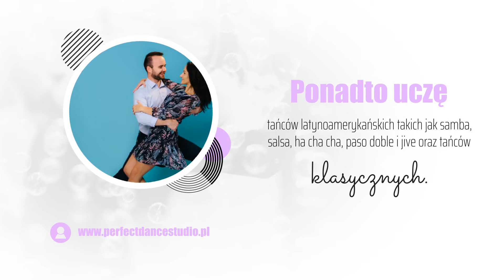Kursy tańca Rzeszów Perfect Dance Twój Taniec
Nazywam się Justyna Pietrucha-Głowacka, prowadzę swoją szkołę tańca Perfect Dance Twój Taniec z siedzibą  w Rzeszowie.

Zajmuję się nauką tańca dla początkujących oraz zaawansowanych. W W programie każdego kursu znajduję discofox (2na1), discosamba, walczyk czy polka, uczę tańców latynoamerykańskich takich jak samba, salsa, ha cha cha,  paso doble i jive. Prowadzę kursy tańców klasycznych takich jak walc angielski, tango, walc wiedeński, foxtrot, quickstep.

Zapraszam na  indywidualne lekcje tańca, kursy tańca towarzyskiego, weekendowe kursy ekspresowe oraz kursy tańca użytkowego.

Zajmę się także przygotowaniem choreografii do pierwszego tańca dla Młodej Pary.

Zapraszam!